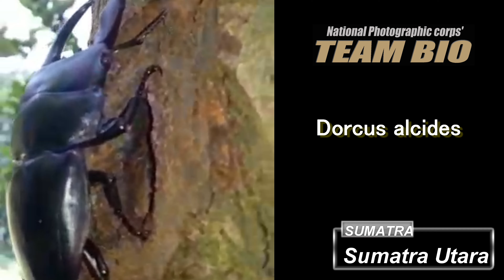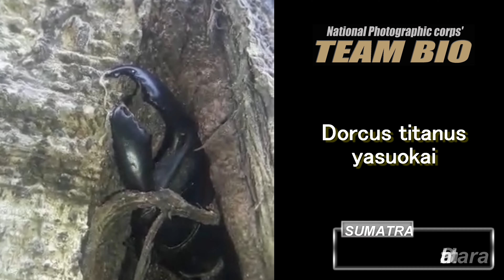多様性の宝庫INDONESIA/staff series33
超希少野生のスマトラゾウを収録。
今回のseriesは多種のクワガタが登場！
灯火採集含めインドネシア全域からの映像満載！！
National Photographic corps'TEAM BIO
Natural stagbeetle photography team

★毎週日曜18時から 店舗よりライブ配信
クワガタ・カブトの天然採集や飼育などに関するご質問をリアルタイム応答。
わからないことや疑問に関して、お待たせすることなく生放送内で即、ご返答致します。

★熱帯雨林の天然クワガタ・カブト採集

自ら渡航し産地明白な個体を現地情報と共に…

世界最高峰のGPSで最高の精度(緯度経度・標高・温度)や現地の
リアルタイムの情報を提供する

★SUPER LIVE INDONESIA会員限定Live動画
海外採集現地生中継（灯火採集もリアルタイム生中継）
このチャンネル【TEAMBIO】で配信します。

★Intelligence BIO(会員制情報）会員様に優先情報配信！
無料会員様から有料会員様まで 他では入手できない情報を配信しております。
会員登録も是非、下記リンクからどうぞ??

京都市伏見区三栖向町７３４
◆京阪中書島北口を西（線路沿い）へ踏切渡りスグ
◇０７５－８８８－１９１５